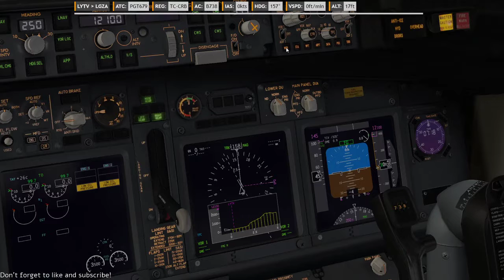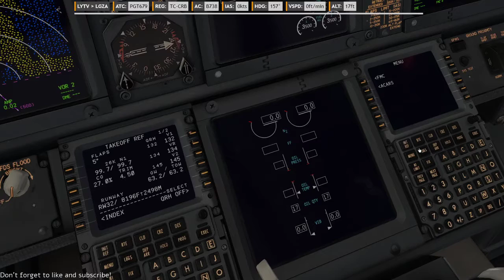LYTV-LGZA departure Xplane 737-800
In this video I will be piloting the wonderful Zibo out of LYTV (Tivat), flying out towards Zante, in Greece